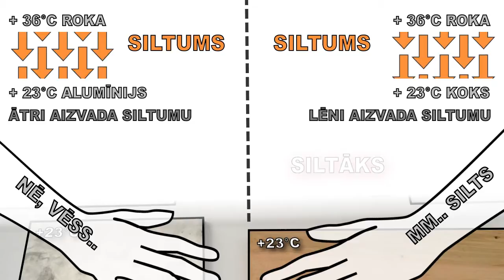Siltumvadīšana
Esi domājis, kāpēc metāls liekas aukstāks nekā koks? Āķis ir siltumvadīšanā un par to arī šis video.